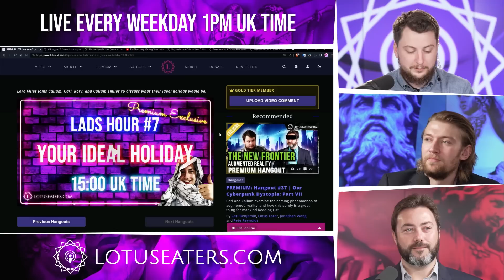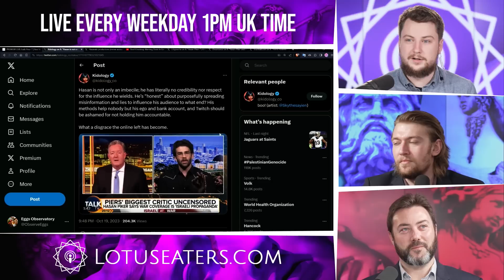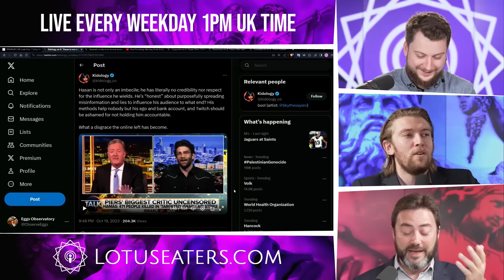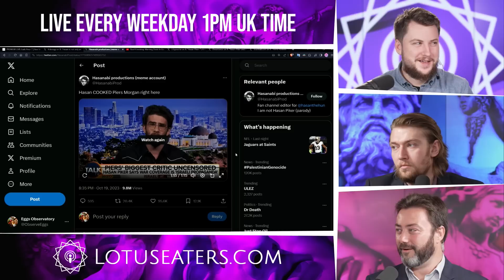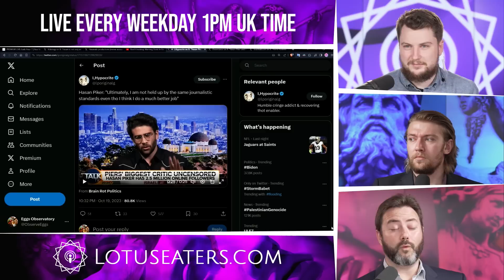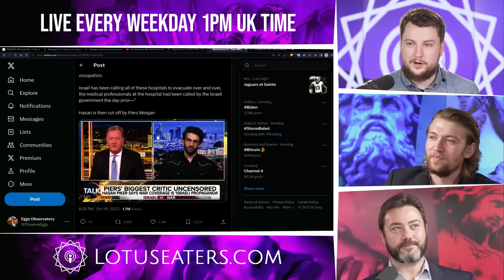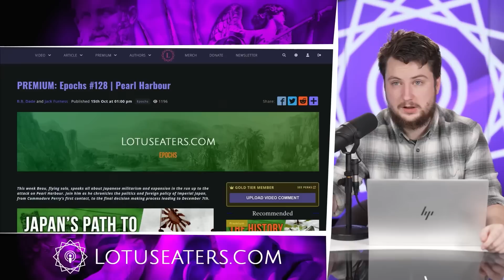Hasan Piker Makes Piers Morgan Look Good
Your Ideal Holiday